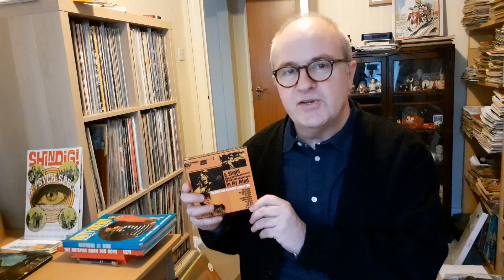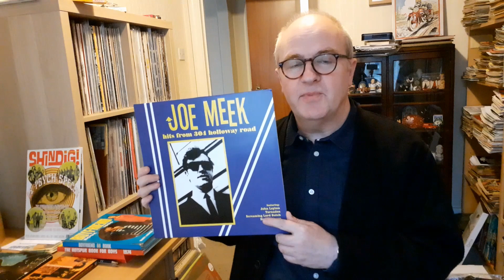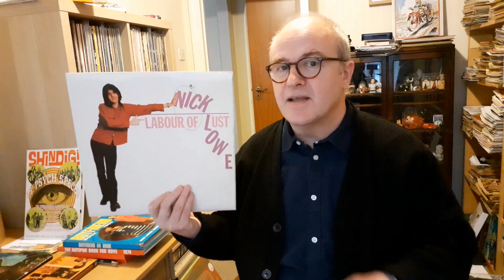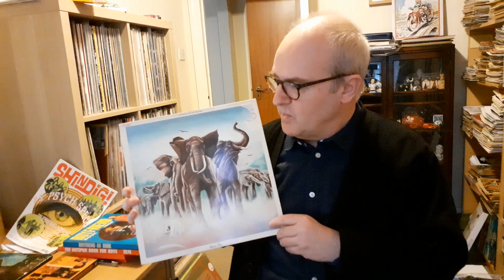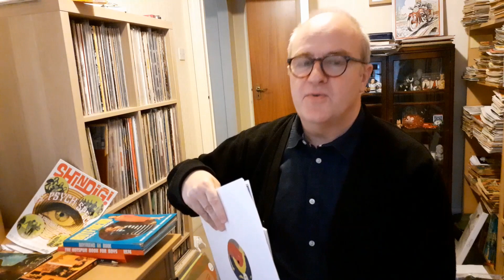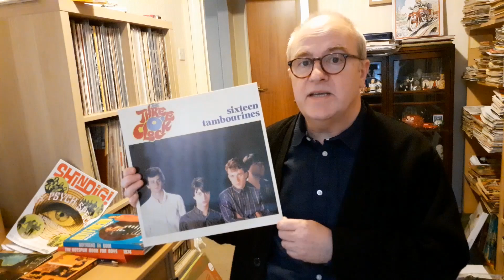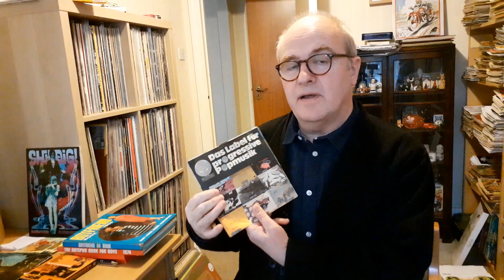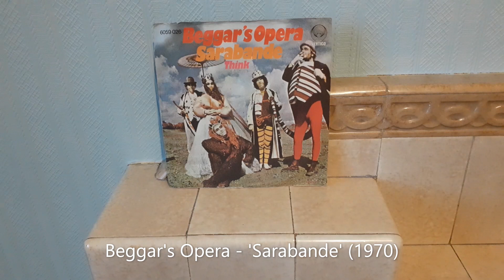Baggy Hi Fi #42. Dark Days of December - End of Year Vinyl and CD Finds.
A Winter Mixed Bag of 60s British Pop, late 70s New Wave, early 70s British Folk Rock, the Paisley Underground and Vertigo Prog!